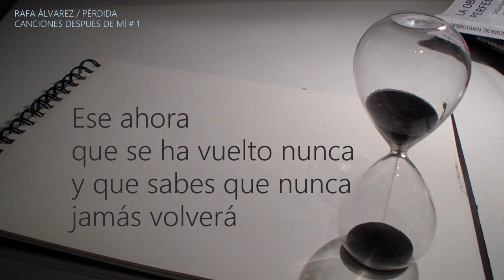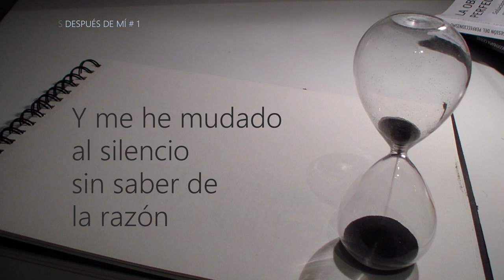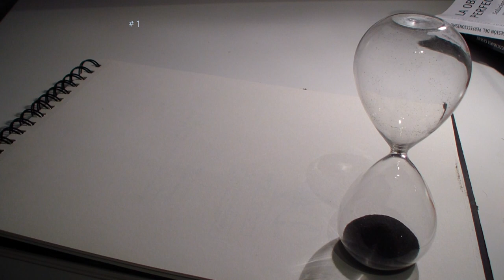Pérdida - Rafa Álvarez